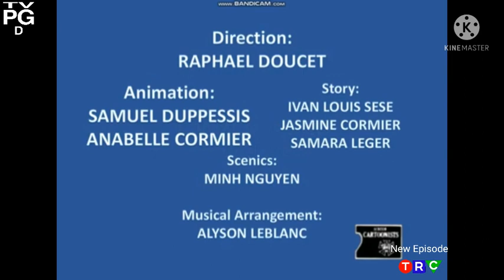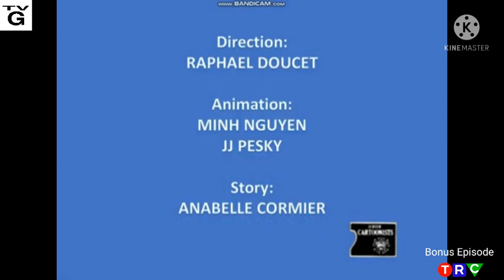TRC Community (September 5th, 2021)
After an Episode of Crash Canyon, a Brand New Episode of The Danger Family, and 2 Brand New Back-to-Back Episodes of Sonic!
Credit to Cayden Jones for the Voice-over and Title card for sonic